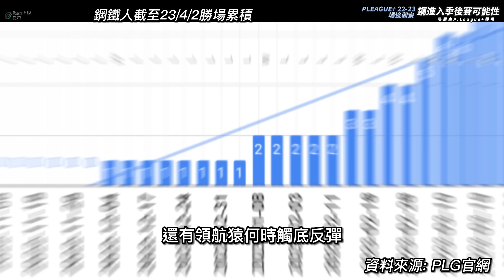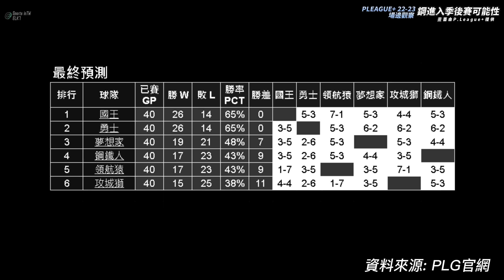【PLG】林書豪有可能帶領鋼鐵人進入季後賽嗎? 不曉得全台灣有多少球迷這樣想像呢? | 22-23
鋼鐵人剩下10場，我們看看鋼鐵人進入季後賽的可能性
(x因子)
1.阿牧的何時傷癒與自美回歸加入團練的時程
2. 還有領航猿何時觸底反彈
將影響到鋼鐵人是否晉級季後賽
按目前鋼鐵人最近10場贏6場及全隊磨合越來越好的情況，假若鋼鐵人與國王對戰3場 阿牧皆無法上場，而且領航猿持續迷航，鋼8勝是樂觀但不是不可能
另一可能夢極低勝率只贏2勝讓出第四，不過我們認為猿持續迷航(近期1勝9敗 估計可能未來10場取得2勝)，掉出季後的機會比夢更大。
我們預測第4與第5之爭可能只差1-2場
鋼如果8勝，我們極可能見證再版的林來瘋，帶領球隊進入季後賽
(PS.太樂對國王40分，若持續高檔輸出，將會增加鋼對戰獅2場的難度)

如果還剋下第一的國王 與勇士決戰 那真的太不真實!
但不曉得全台灣有多少球迷這樣想像呢? 你覺得鋼鐵人會進入季後賽嗎?

註1: 按最近各隊10場勝負狀況及最後10場對戰組合加上2個上述x因子，預估最後10場 領航猿2成勝率，夢想家5成勝率，攻城獅3成勝率，勇士7成勝率，國王3成勝率 (阿牧不在)
註2: 錯植23/4/1 鋼鐵人VS國王 ，更正應為23/4/16 鋼鐵人VS國王

註:畫面由P. LEAGUE+ 提供
資料來源: PLG官網

✅看PLG球隊平均罰球命中率與世界亞洲強權距離差多少? 理解需要進步的程度 | 22-23 (修改版)
✅萬眾矚目的林書豪要上場了!  2/12 G61 夢想家VS鋼鐵人，對陣的夢想家目前排名第5，且龍哥可能讓他打超過30分鐘以上，加上有滿場球迷支持，你覺得林書豪會得幾分呢?
✅PLG 鋼鐵人宣布林書豪加盟。曾經席捲全球Linsanity的當事人確定要來了，你會買票去現場為林書豪加油嗎?
✅PLG 鋼鐵人 IG 今1/26官宣，林書豪正式加盟鋼鐵人，那個男人終於確認要來了，曾經的林來瘋期待再現!  不過這樣夢想家可能會變爐主...

✅鋼鐵人陰錯陽差地因為疫情延期了兩次過年前的比賽，如果林書豪過完春節後加入鋼鐵人，對比夢想家 錢肯尼、減號、沃克三受傷主力可能年後還無法回歸，目前兩隊只差3場勝差。而龍哥帶領下重用的張傑瑋也讓鋼鐵人不一樣了，你覺得夢想家這樣的態勢可能落到第六名嗎?

✅T1 網頁數據表現有下面兩圖呈現圖示投射位置、命中率及熱區等，這對戰術、防守、進攻等分析都有很大助益。你覺得PLG應該跟T1與NBA看齊學習嗎？
✅星度、票房、擴大市場等綜合考量，你認為PLG與T1 應該在季中辦明星週、明星賽、灌籃大賽、三分球賽等嗎?